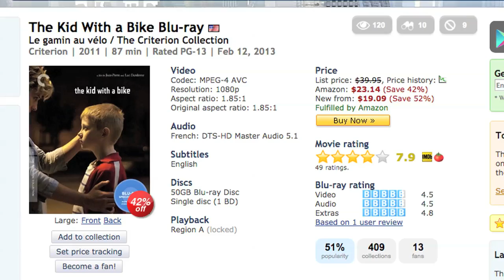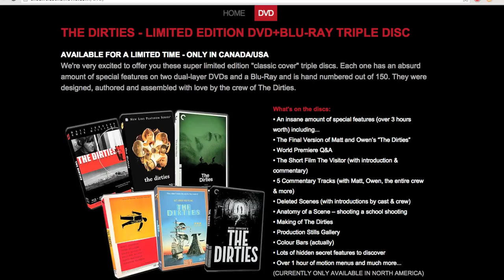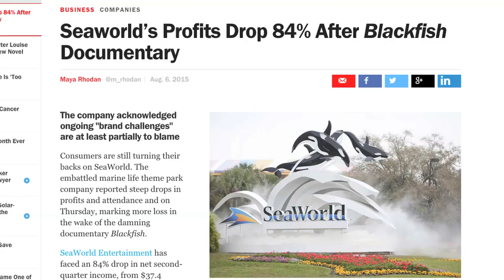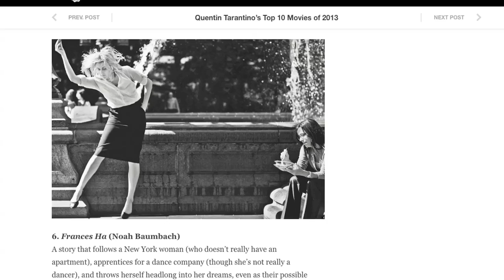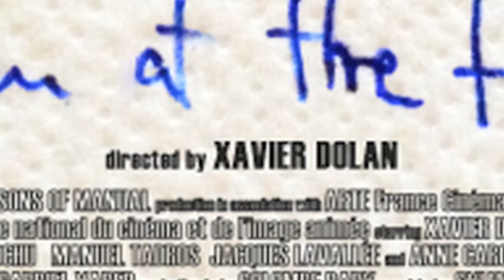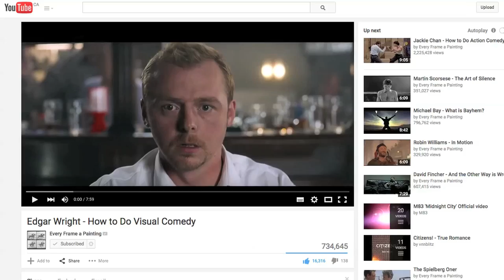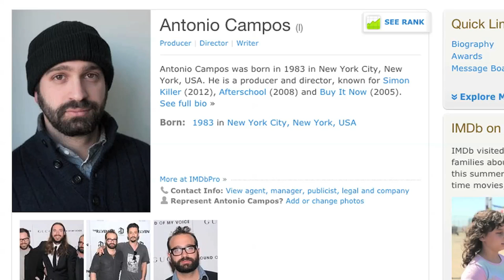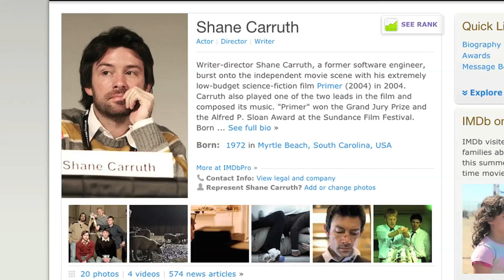Top 10 Films of 2013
Full list in the description.